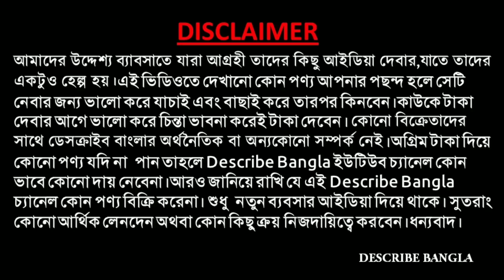দুর্গাপুজোর আগে ফের জামদানীতে অফার শুরু হলো । Gupta Saree Centre । Saree Wholesale in Shantipur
Shop Name : Gupta Saree Centre
Prop : Polimol Gupta

1NO. COLONY , VANGA BOT TALA, THAKUR BAGAN GOROSTHAN LANE, SANTIPUR, NADIA , WEST BENGAL,INDIA